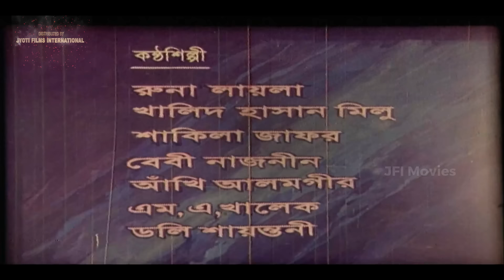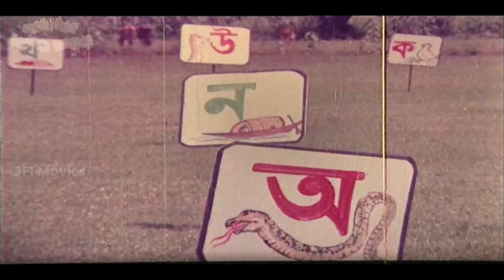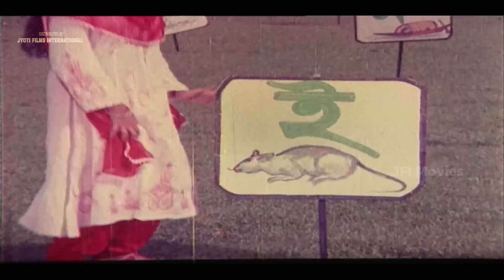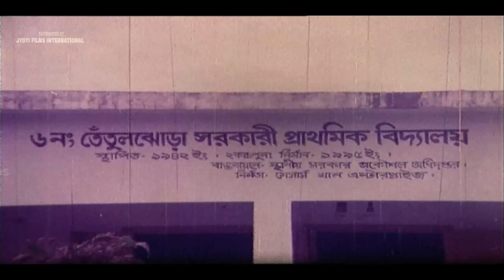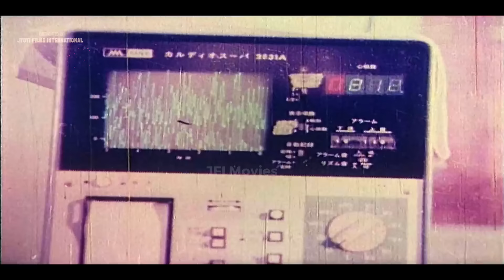Nishpap Bodhu ( নিষ্পাপ বধু ) Bangla Movie | Bapparaj | Antora | Danny Sidak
Movie Info:
Movie: Nishpap Bodhu
Star Cast: Bapparaj, Antora, Danny Sidak, Sabiha, Anwar Hossain, Jahanara Bhuiyan, Siraj Haider, Tele Samad, Gangua
Director: D. H. Badol Khan
Screenplay: Delwar Jahan Jhantu
Story & Dialogue: Delwar Jahan Jhantu
Producer: Md. Joynal Abedin
Distribute: Parjowar Films & Rumi Films
Lyricist: Moniruzzaman Monir, Abdul Hai Al-Hadi, Delwar Jahan Jhantu
Singer: Runa Laila, Khalid Hassan Milu, Shakila Zafar, Baby Naznin, Akhi Alamgir, M. A. Khalek, Dolly Sayontoni
Category: Bengali Movie
Language: Bengali
Label:@JFIMovies

*** ANTI-PIRACY WARNING ***
redistribution, or re-upload is strictly prohibited of this material. Legal action will be taken against those who violate the copyright of the following material presented! This Visual and Audio Element is Copyrighted Content of JFI Movies. Any Unauthorized Publishing is Strictly Prohibited.

Please avoid other methods of copying or duplicating the video, and help us support anti-piracy measures in any way you can. Thank you - @JFIMovies Team.